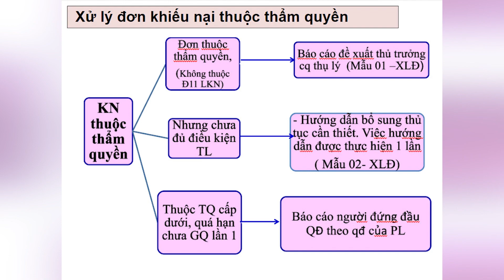Xác định thẩm quyền giải quyết đối với đơn có nhiều nội dung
Số 031/2024:
- Mời công dân có đơn phản ánh đến làm việc công dân không đến thì xử lý ra sao?
- Khiếu nại hành vi của tổ xác minh giải quyết khiếu nại lần đầu.
★ Để ITC Channel kịp thời giải đáp và chia sẻ thông tin, kính mời quý vị và các bạn gửi câu hỏi, bình luận trực tiếp trên Kênh hoặc gửi đến các địa chỉ:
★ Nhà trường rất mong nhận được sự quan tâm, ủng hộ, chia sẻ và theo dõi Kênh của quý vị và các bạn bằng cách like, share và đăng ký Kênh.
Xin chân thành cảm ơn!